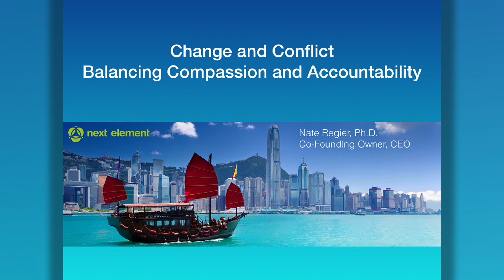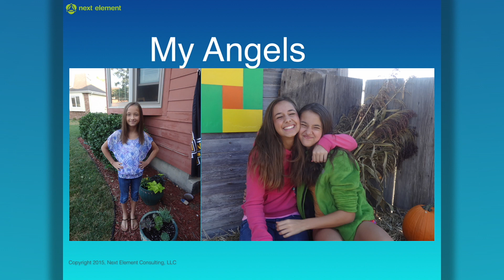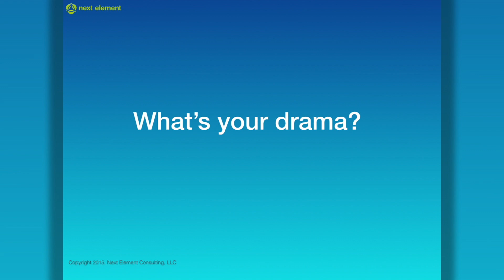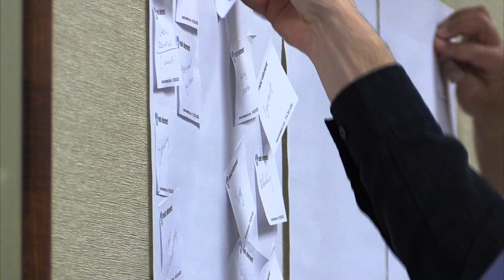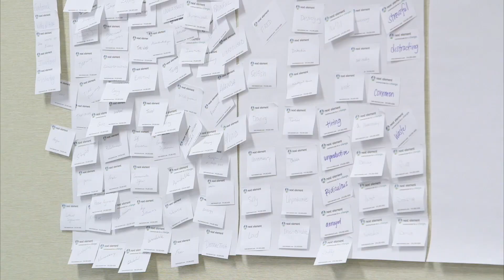Nate Speaking and Facilitating at Cargill Leadership Training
Experience Nate's speaking style and facilitation skills in this clip from a leadership training he did for Cargill Corporation.